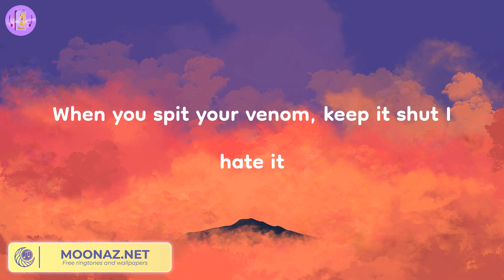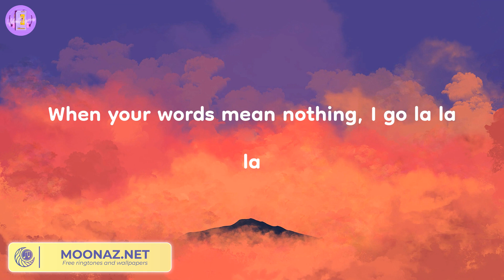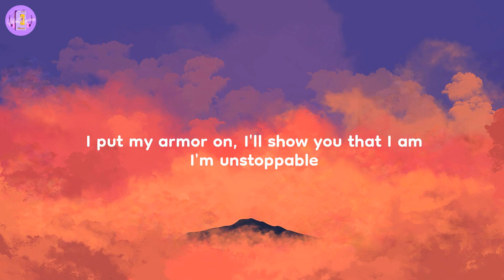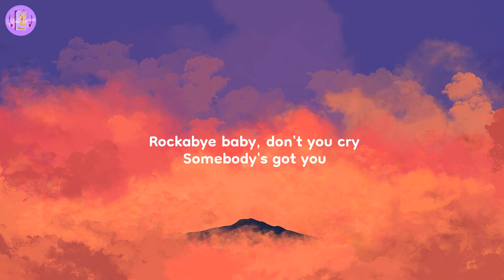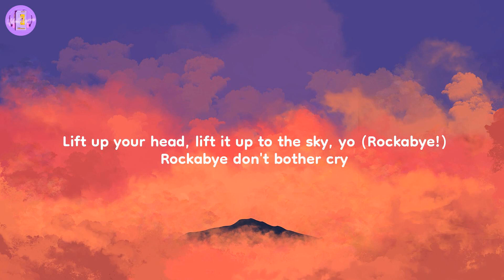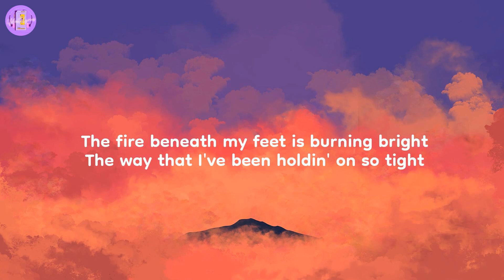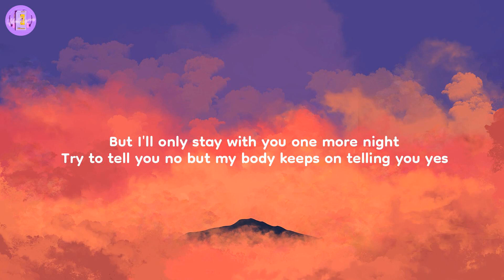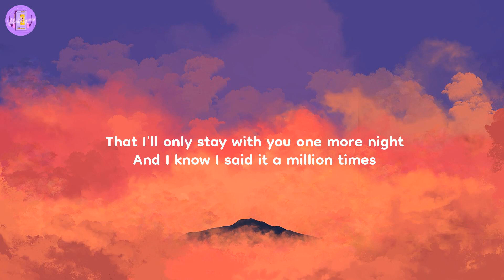La La La - Naughty Boy (Lyrics)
Lyrics:
I find a way to block it, oh